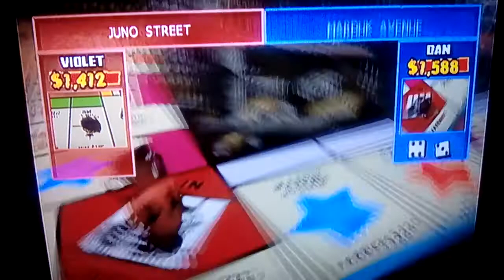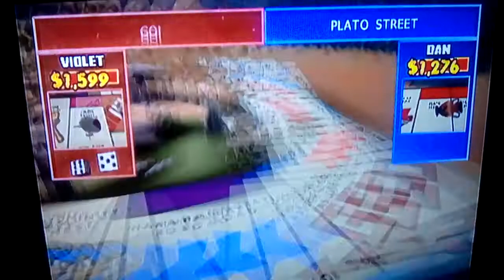Monopoly Party Part 1